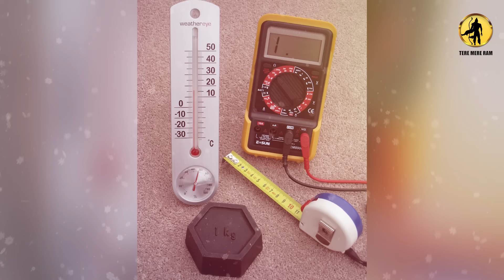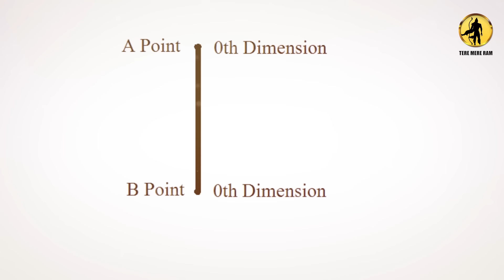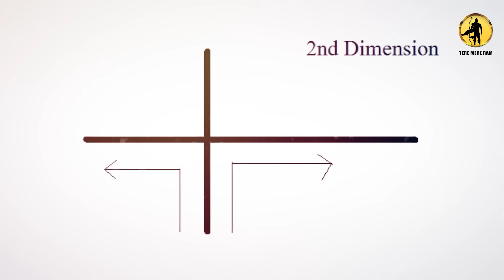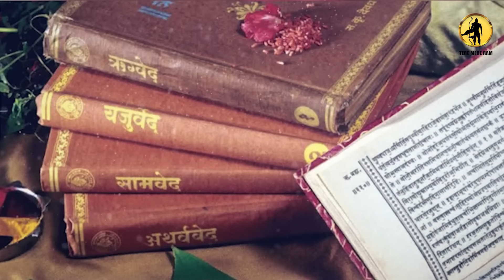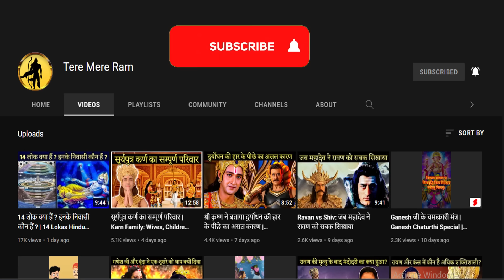हिन्दू वेद-पुराणों में वर्णित 64 आयाम | Dimensions in Hinduism | Vedic Cosmology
Hindu Dharm ke anusar Universe (Brahman) mein alag alag aayam yani dimensions hain. Aur in aayam mein hi sabhi ka aadhar hai. Aayam ko samajhne se aap Time Travel, Science, Multiverse, Alternate Reality, sab samajh sakte hain. Toh fir der kis baat ki? Video dekhiye aur jaaniye Hindu ved aur puranu me parnit 64 aayamo ke baare mein.